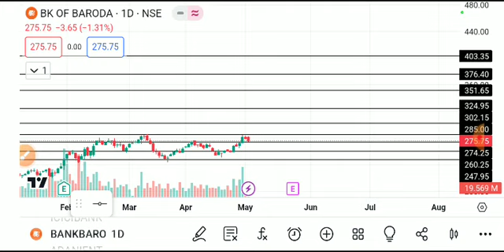BANK OF BARODA SHARE LATEST NEWS,BANK OF BARODA SHARE ANALYSIS,BANK OF BARODA SHARE result